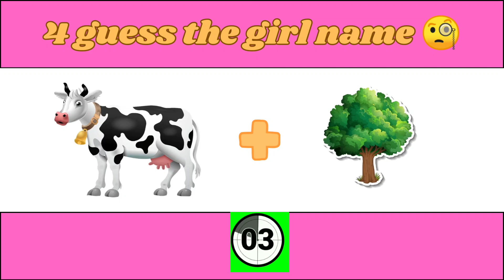लडकीयो का😱 नाम बताऐ | guess the girl name | trendingshorts vairalvideo mpsc trivia quiz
interesting facts
gkinhindi
gk question
mpsc
mpsc quiz
test your knowledge skills
test your ganeral knowledge skills
test your ganeral knowledge
education mindset knowledge skills
education mindset knowledge quiz
mind knowledge skills
general knowledge skills
general knowledge quiz master
fact in hindi
5 amezing picture puzzle
5 rounds pub quiz
pub quiz 5 rounds
pub quiz
trivia quiz master
quiz master dale
quizmaster dale
virtual quiz
YouTube videos
vayrl videos
virtual pub quiz
virtual trivia quiz
virtual quiz master dale
upsc question
answer and question
aadu and pihu show
papa ki pari ka cartoon
emoji challenge quiz
लडकीयो का😱 नाम बताऐ |
deferent name puzzle
guess the emoji puzzle
video ko like kar dena 🙏